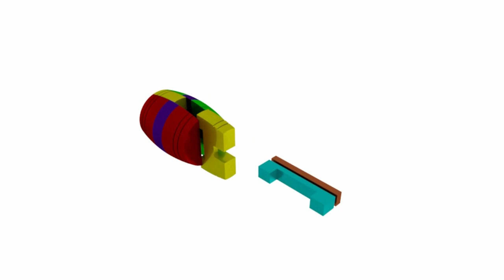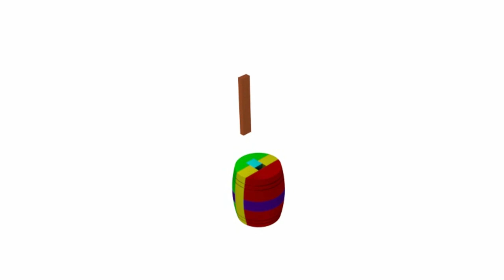Barrel Puzzle Solution and Free 3D Print Files